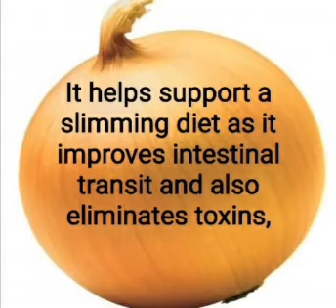The benefits of onion#benefits#raouf_biologiste